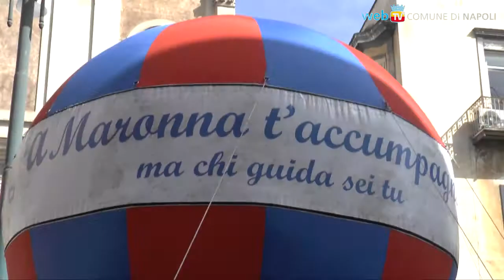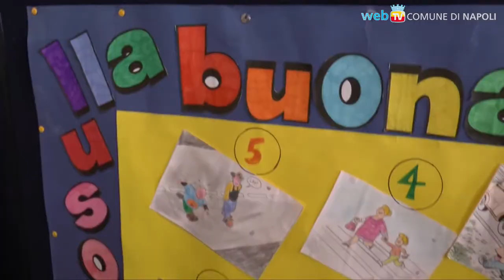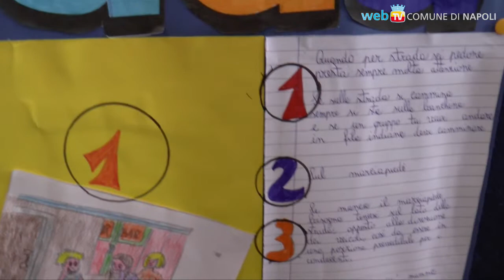Sicurezza stradale: 'a Maronna v'accumpagna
Diocesi di Napoli ed ACI, insieme per la quarta campagna di sensibilizzazione sulla sicurezza stradale: premiate le forze dell'ordine ed i lavori più originali dei ragazzi.